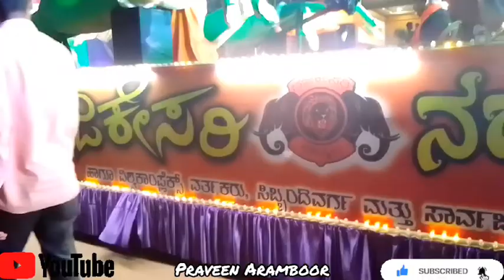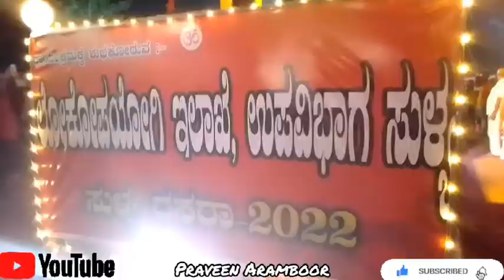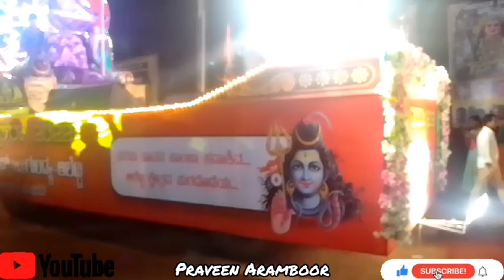ಸುಳ್ಯ 🙏ಶ್ರೀ ಶಾರದಾಮಾತೆ ಮಾತೆ 🙏ಯಾ ಅದ್ದೂರಿ ಶೋಭಾಯಾತ್ರೆ.|Sulya 🙏Sree Sharada mathe ya Shobayathre 🙏